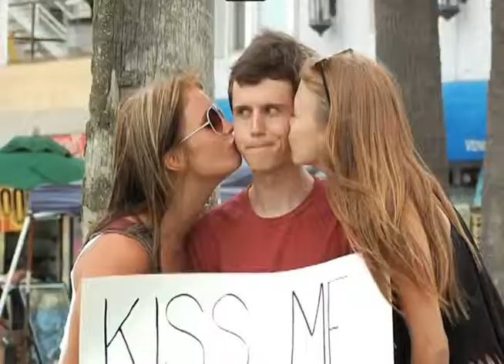Lil Baby - Un millon de Besos